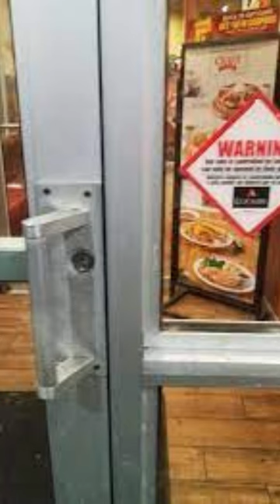Why Denny’s Restaurants Didn’t Have Locks Until 1988….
Join today, and get ready to be amazed by the incredible stories of well-known fast food brands!